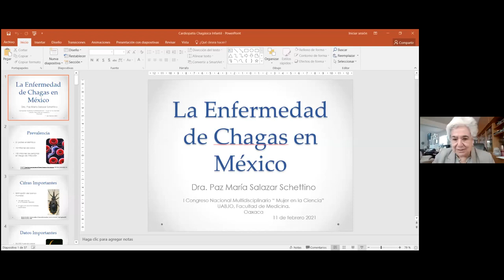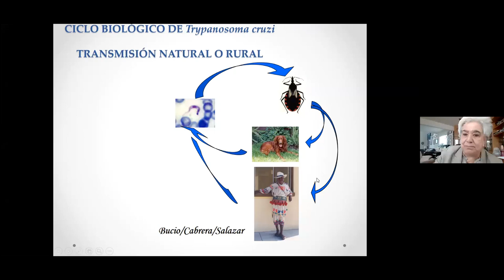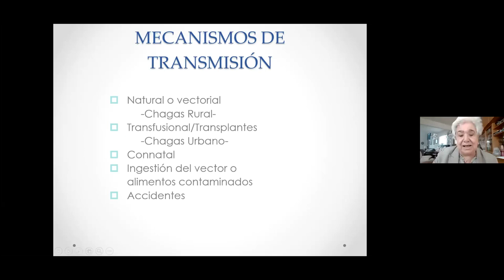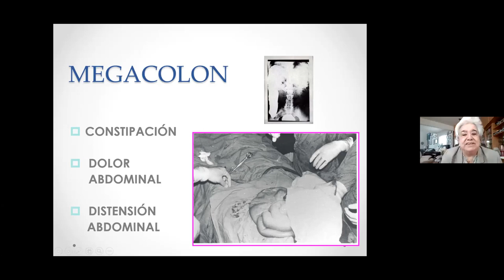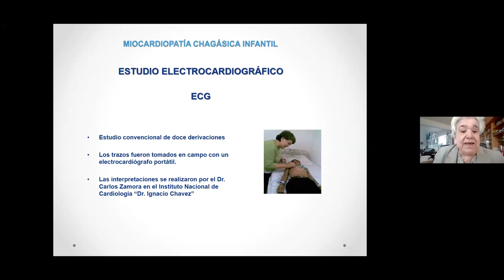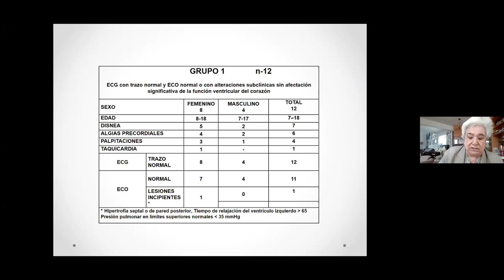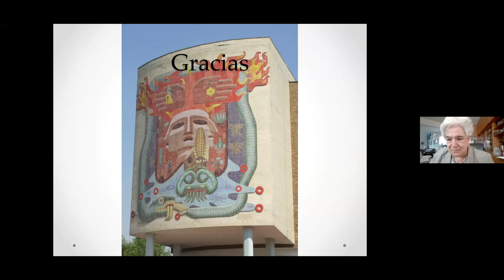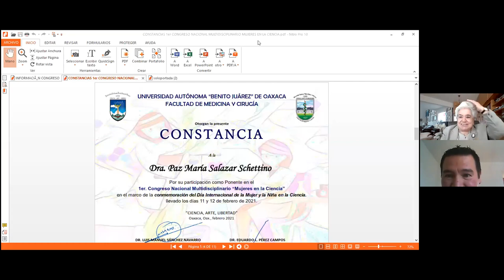"Enfermedad de Chagas" / Dra. Paz María Silvia Salazar Schettino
1er Congreso Nacional Multidisciplinario Mujeres en la Ciencia Feb. 2021

"Enfermedad de Chagas"
Dra. Paz María Silvia Salazar Schettino
Departamento de Microbiología y Parasitología
Facultad de Medicina, Universidad Nacional Autónoma de México.